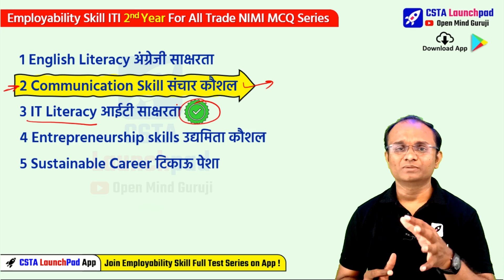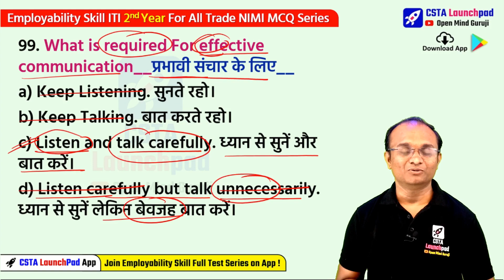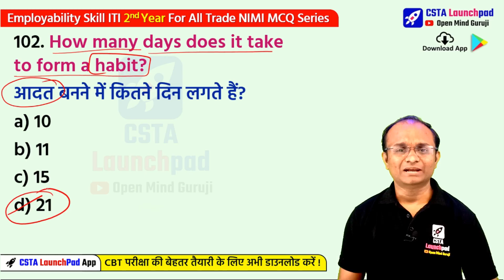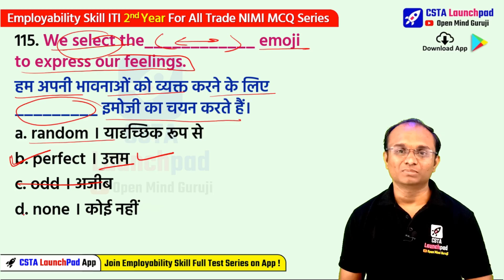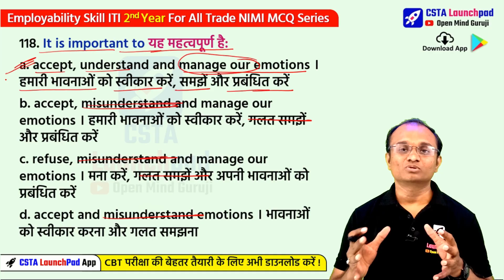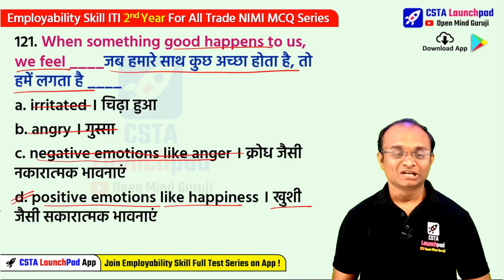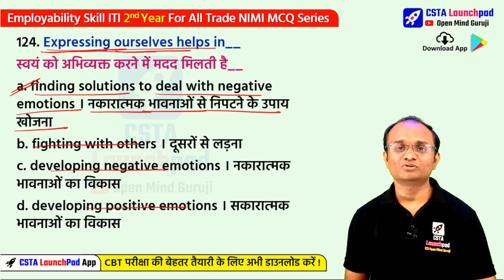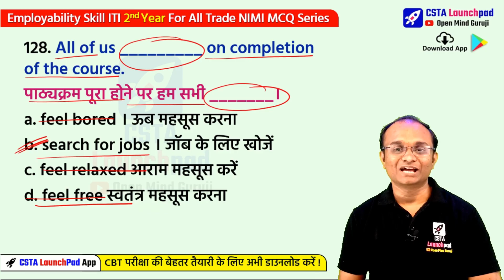ITI 2nd Year Employability Skill NIMI 418 MCQ Class 4| FREE CBT Test & PDF Communication skills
FREE Online NIMI ITI CBT MCQ Mock Test Series
Topic Cover:
Communication skill nimi mcq
iti new syllabus 2023